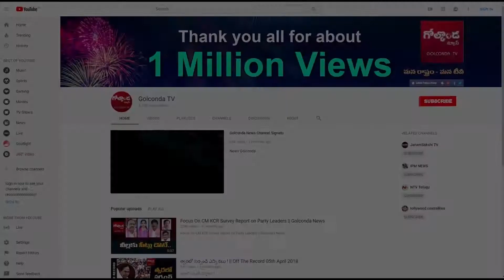రాములమ్మ ఆ పదవిపై కన్నేశారా... || Golconda TV News